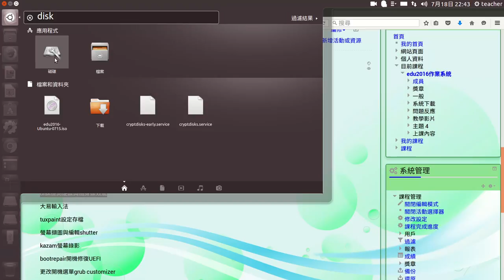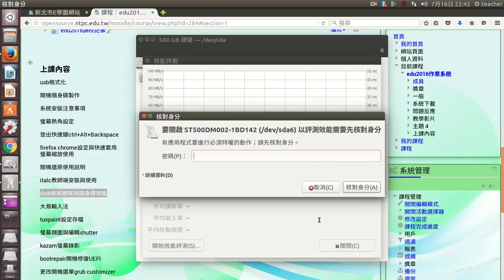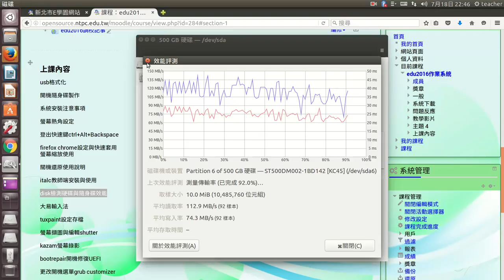disk磁碟工具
disk磁碟工具，它不只是可以做格式化，還可以檢測分割𨛦和磁碟效能